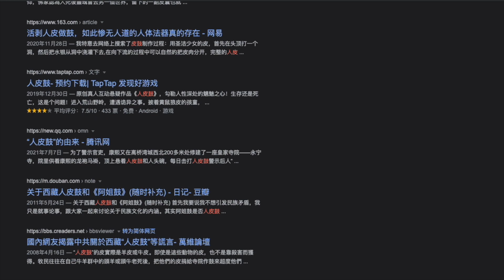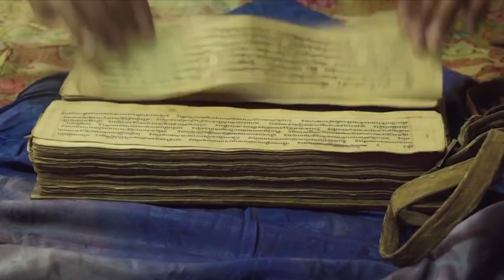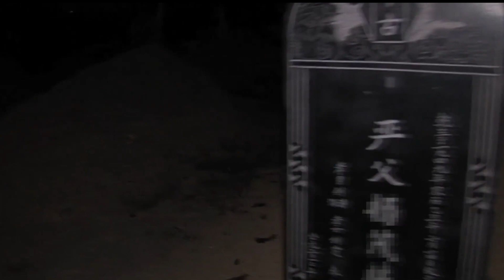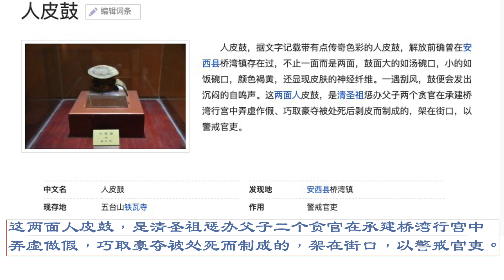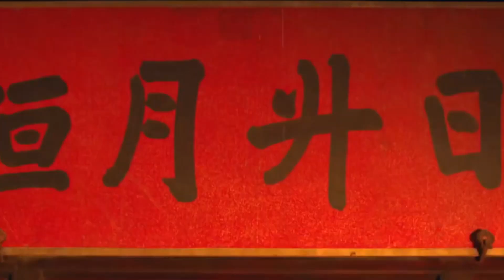阿姐鼓：從遙遠西藏傳說到現實謊言，藏傳佛教密宗儀式的往日世界【2021】｜開個腦洞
阿姐鼓是什麼？阿姐鼓在知乎和維基百科是什麼解答的呢？朱哲琴創作阿姐鼓的本意是什麼？
很多人受到各種阿姐鼓文章的误导，以为阿姐鼓真的是用一张少女的皮制作的。而音乐作品“阿姐鼓”MV和阿姐鼓CD的创作者,何训田教授自己却讲的很明白：阿姐鼓的歌詞创作来源于“西藏的一个遥远的传说故事”。
很多人之所以相信知乎上說的，有“阿姐鼓”这种东西存在，源于在藏传佛教中确实有其他人骨法器的存在，所以很多人想当然的认为，“阿姐鼓”这种东西也存在。在藏传佛教中，确实有“人骨念珠”、嘎巴拉碗（用高僧的头盖骨做的一种法器）、腿骨法号（用因病夭亡的16岁少女的大腿骨制作的小法号）这些法器。但是没有一件实物可以证明有“阿姐鼓”这样传说中的东西存在过。
《阿姐鼓》故事的由来：我姐姐十三四岁就到西藏去了，后来哥哥也去了。他们回家的时候，总要讲述许多西藏的事情。有一次，讲起一个“阿姐鼓”的故事：“这个鼓，用的是一张少女的皮，她本身是愿意做奉献的，所以就选中了她作这个鼓。我听了这个故事后，觉得很震撼。现在写的歌词是很隐讳的，如果不讲，也不知道是怎么回事。小姐姐不见了，妹妹就去寻找她，寻找的途中，遇见一个老人告诉她六字真言，她继续寻找的时候，天边传来了鼓声，她也明白了这件事……”部分資料來自維基百科。
您好：
如果您喜歡我們的影片，歡迎訂閲，您的订阅是我们最大的动力。
關於影片的内容資料來自網絡，咨詢或許有一定的貽誤，内容僅供參考分享，有不足之處請多多諒解指正，感謝您。
时间轴

1萬多年前的巨石切割技術？ 科學家還原巨石建築但仍無法解釋【普瑪彭古Puma Punku】巨石之謎